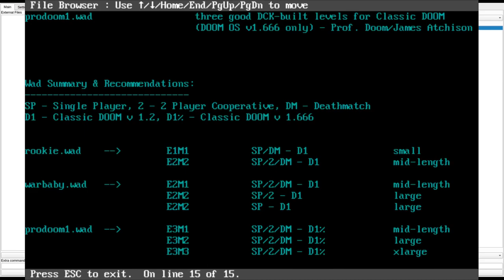DOOM 1 - dckwad1.zip (PRODOOM1.WAD, ROOKIE.WAD, WARBABY.WAD)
added to the "Hall of Shame" for being full of poor design decisions that make most levels unfun and confusing to play, despite the obvious effort and care put on display. except the first two levels, those ones just suck
called "dckwad1.zip" in the /idgames FTP.
created by Prof. Doom on December 8th, 1994.
from the .txt file included with the WAD:
"10 WAD collection includes *2* great single/multi/deathmatch wads for DOOM2 and *8* DOOM1 levels by the team who brought you the DOOM CONSTRUCTION KIT (DCK)."